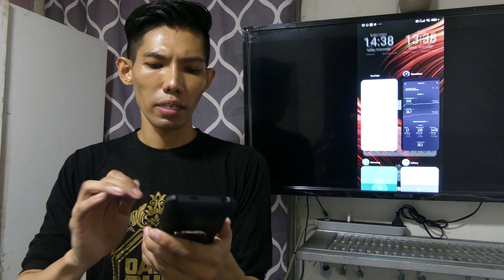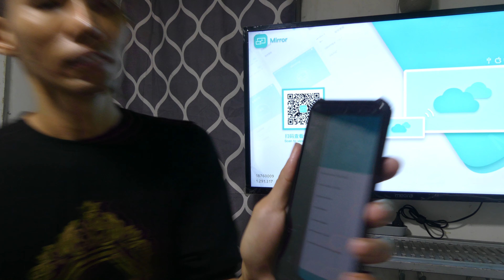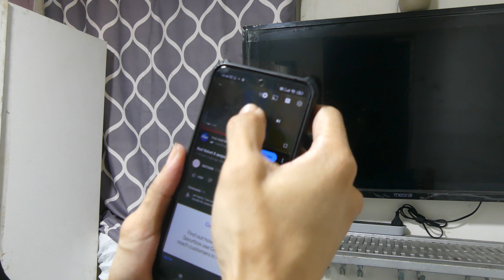[4K] 5G : U MOBILE & YES, MALAYSIA #1 PROBLEM? BY DIOR 디오 02012023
[4K] 5G : U MOBILE & YES, MALAYSIA #1 PROBLEM? BY DIOR 디오

Dior .
YouTube.com/dorentertainment
Youtube.com/maisondornetwork
Instagram.com/MaisonDorNetwork